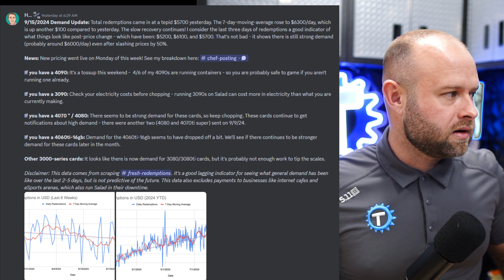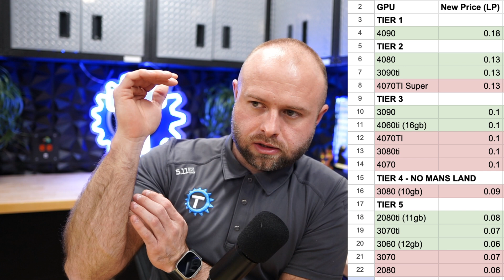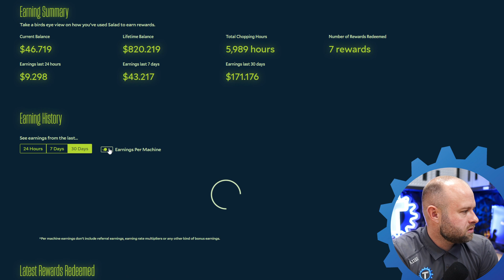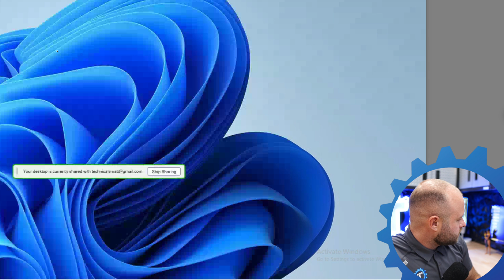AI Platform Salad.com GPU Tiers & Earnings FORECAST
⛓ Buy my 3d printed stuff: TechnicalsMatt.etsy.com

⛓My 3d Printer
⛓My C Knife (Buck 102)
⛓Portable USB Powered 11” Monitor
⛓Primochill WetBench
⛓Drok Meter for monitoring power

⚙️Real G’s Tip Me ⚙️
🧻 BTC: bc1qu4zl3kl3ajgmcnsv23jp9r5w98wazrss6shta6
🧻 ETH: 0x48A6D6487787aCb9084B265c4f698090ABD3cAff
🧻 USDT: 0x48A6D6487787aCb9084B265c4f698090ABD3cAff
🧻 SOL: 9pMAAF9DA8p2RmhBhWhzSoDwyertmzfWQtRXvtoJYLMA
🧻 USDC: 0x48A6D6487787aCb9084B265c4f698090ABD3cAff
🧻 DOGE: DRFw9AghRs6WDt1LUPtTn6omfxfCBEBT5f
🧻 ADA: addr1q9f8lweppckn847pztayju5m2nsdx7swj2ll2ssrgcpu4j2j07ajzr3dx0tuzyh6f9efk48q6daqay4l74pqx3sretysm92jc5
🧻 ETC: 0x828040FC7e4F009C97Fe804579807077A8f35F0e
🧻 RVN: RVWtr95tGSD4MSGNykDn42xLSPaaFbB6Ae
🧻 ZEPH: ZEPHYR3ReJ2WZFPCCVKMZwfRKUQYBjzYViFTfJHavDtoVkzok937SFm3tWdEeN4fCmHPJM375UyB9YEYPd8NQh5gALRAmigABkv2V
“TheTechnicals” is not a financial advisor. The information contained within this media is for informational and entertainment purposes. The Technicals assumes no responsibility for any actions taken by viewers. We encourage viewers to do their own research on products, services, and investments themselves.